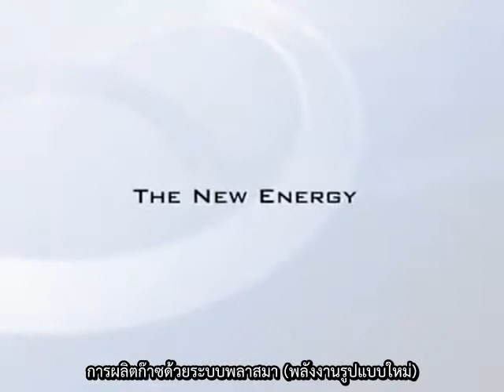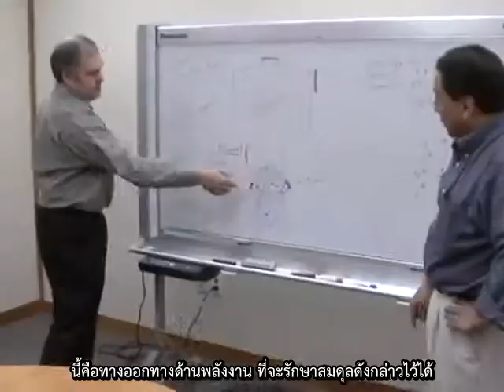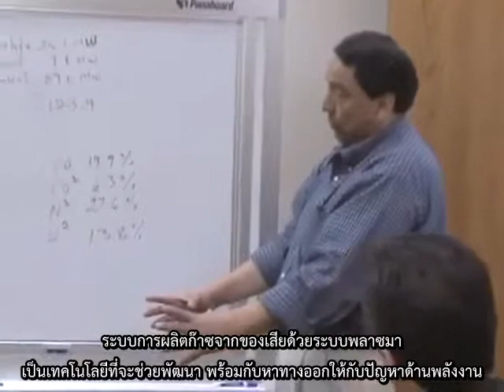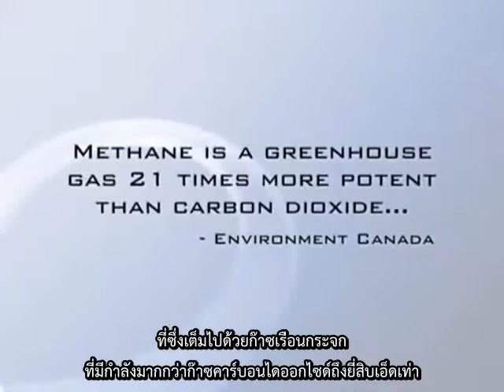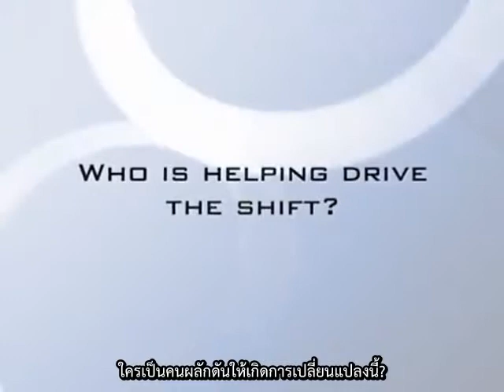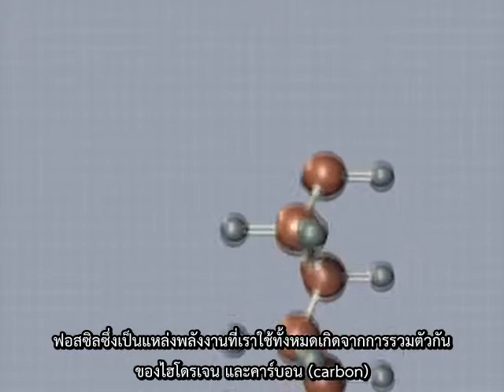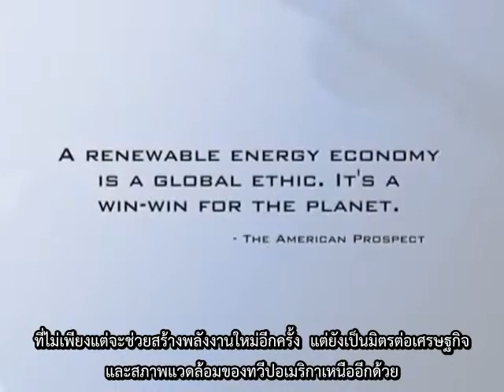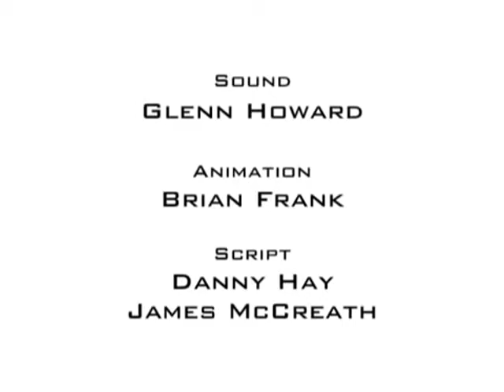5 Alter NRG, Plasma Gasification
TheNewEnergy arc